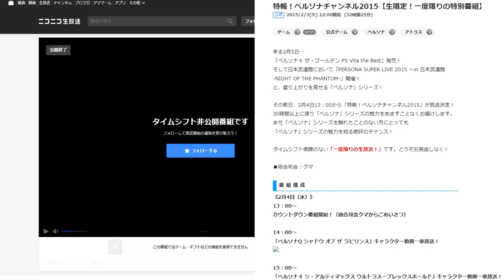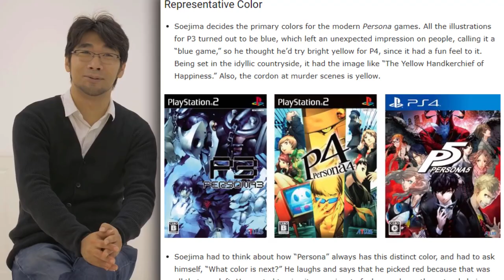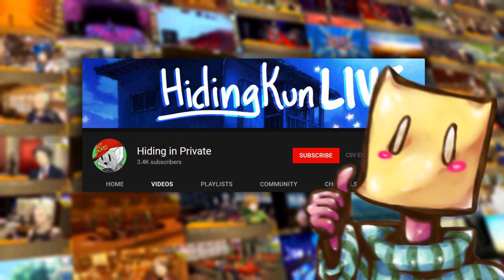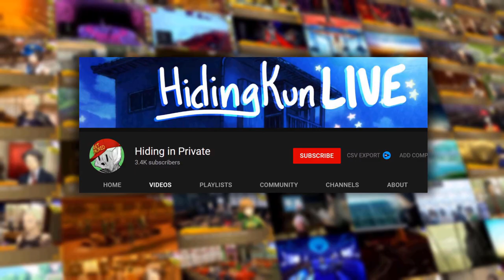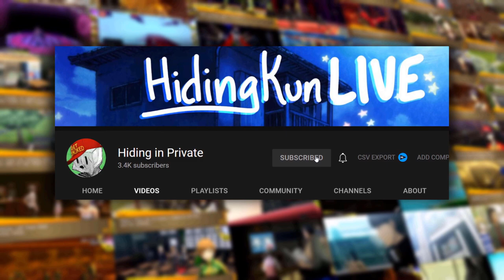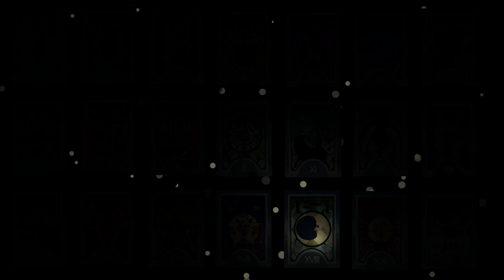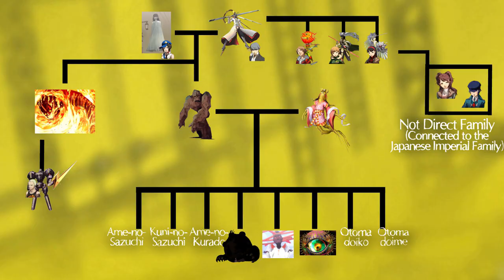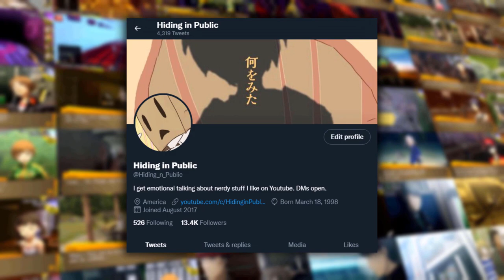Yukiko Amagi; The Ultimate Analysis || Persona 4 Golden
Talking about Yukiko Amagi, Persona 4's Priestess social link, or priestess confidant.  In P4 & P4G Yukiko gets a lot of flak which is almost purely misdirected.  Here's my full look at Persona 4 Golden's own host of the Amagi inn.  Taling about Persona 4's first dungeon, her social link, mythological connections and more.  Hope you enjoy!